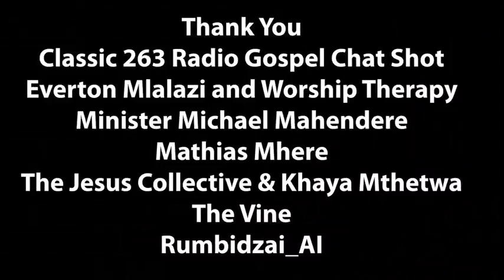High School Gospel Choir Competition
ZBC Classic263 radio ran a successful High-school choir competition, this was done on Classic Worship Sundays hosted by Rumbidzai Matinanga /Rumbidzai AI.

The choir competition was done to promote and show case High School choirs in Zimbabwe, a genre that seems to have been neglected by the media.
5 schools out of 10 that applied made it to the last round. The schools were Corner Stone College in Marondera, Zengeza 2 High School, St Marys High School, Peterhouse Group of Schools and Bernard Mizeki College.

The competition ran from October 2022 to January 2023. The schools chose songs from the Classic263 Gospel Chart show and the number 1 song that week Ndomutewera Muponesi by Everton Mlalazi was the set piece. The song later on reached number 7 on the Classic263 Radio Top 50 Gospel Chart Show.

The schools then chose their own choice from the top 10 for the final round which included songs like Acharwa ndinyerere By Mathias Mhere, Michael Mahendere's Tangai neni , Kuyenzeka by Khaya Mthetwa and Ndimi Simba by The Vine.

Voting was done through ZBC Classic263 Radio voting app number 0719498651 and the number of views accumulated on the Scarlet Zim YouTube page.

Bernad Mizeki College came out on top and presentation of the prize money was done at the school yesterday. Scarlet Studios, Classic263 Radio programming manager, the radio host, headmaster Mr Howard and all teachers were in attendance at the prize gibing ceremony including Theresa Makaita Covini who was the coordinator for the High Schools.
Well done to all the schools that participated and congratulations again to the winning school Bernard Mizeki College.
Rumbidzai AI
Scarlet Zim
Terrence Mapurisana
Bernard Mizeki College
Classic263
ZBC News Online